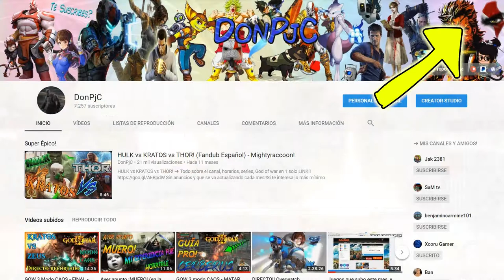¿Por qué el REY BÁRBARO atacó a KRATOS en el GOW1?🙄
OTROS DATOS

➜Skype: "DonPjC"
➜Ps3 y Ps4: "Pj17103"
➜Steam: DonPjC